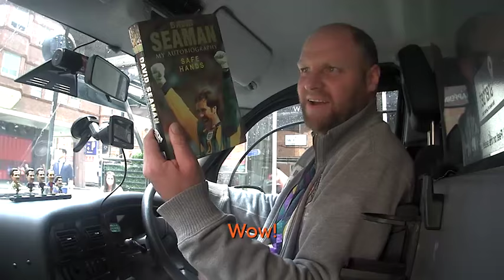When David Seaman met his biggest fan...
888sport brand ambassador and former England goalkeeper David Seaman thought he was in for quiet cab ride home after launching 888sport's fleet of 300 specially-branded taxis in London - the reality turned out to be rather different!

Get best odds price boosts and thousands of live and pre-event markets

SUBSCRIBE to our YouTube channel for horse racing tips and interviews from our expert Emma Spencer on the Cheltenham Festival, Royal Ascot and more, as well as Premier League betting previews with top football betting odds!

888sport is one of the most dynamic, innovative and trusted online sports betting companies in the world. We don’t just celebrate sports stars, we celebrate beating them. 888sport TAKE ‘EM ON!

*TCs apply, over 18s only, gamble responsibly.